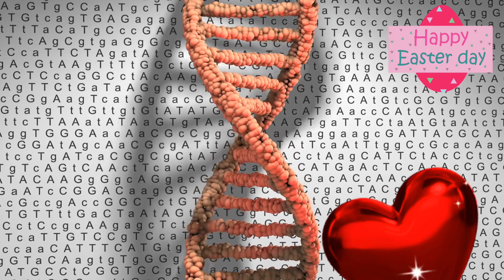The Future of Humanity: How We Will Live and How It Might End.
Introduction:

The future of humanity is a topic that captures the interest of many, as there are questions about how humans will live in the coming centuries and what the ultimate fate of the human species will be. The future of humanity is influenced by various factors such as technological advancements, environmental changes, and social transformations. In this article, we will explore some possible scenarios for how humans will live in the future and what the potential endings might be.

Part 1: The Future of Human Life
- Technological Advancements: Technological progress will continue at a rapid pace, and humanity may witness revolutions in fields such as artificial intelligence, biotechnology, and robotics. Individuals may live in a world closely interconnected with advanced technology, impacting all aspects of their lives.

- Environmental Changes: The world faces significant environmental challenges, such as climate change and depletion of natural resources. Humans may be forced to take drastic measures to adapt to these changes, such as developing sustainable energy sources and adopting more sustainable lifestyles.

- Space Exploration: Humanity may experience an expansion in space exploration and the colonization of other planets. Humans may live in space colonies and utilize space resources to meet their needs.

Part 2: Possible Endings
- Biological End: There are various possible scenarios for the biological end of the human species, such as rapidly occurring biological evolution or natural disasters that threaten human survival.

- Technological End: Building upon rapid technological advancements, humans may reach a stage where they surpass their own humanity, either by transforming into non-human life forms or by fully merging with technology.

- Social End: Humanity can be influenced by radical social transformations that lead to a fundamental change in human identity and interaction patterns. Social and cultural developments may result in changes in living patterns and social interactions.

- Collective End: The human species may face collective risks that jeopardize its existence, such as nuclear wars or major natural disasters. In such cases, humanity may face its ultimate demise.

Conclusion:
The future of humanity encompasses various possible scenarios, and it is important to study these scenarios and prepare for potential challenges. Humans may discover new ways of living and transcend their current limitations, or they may face their ultimate fate. Regardless of the path humanity takes, sustainability, cooperation, and smart technology may play a crucial role in achieving a better future for humanity.